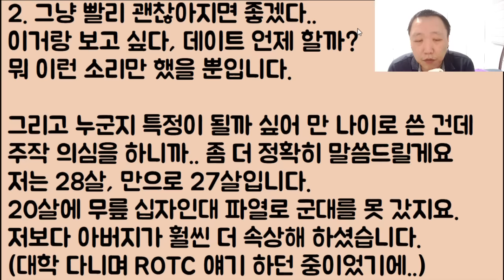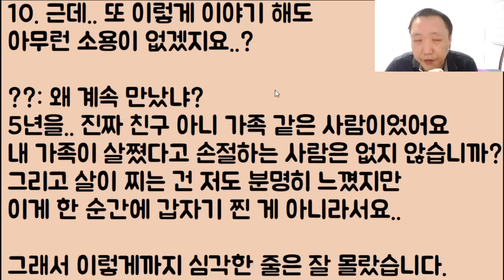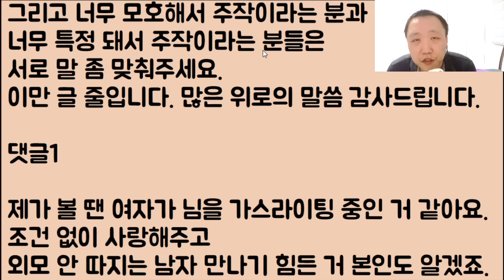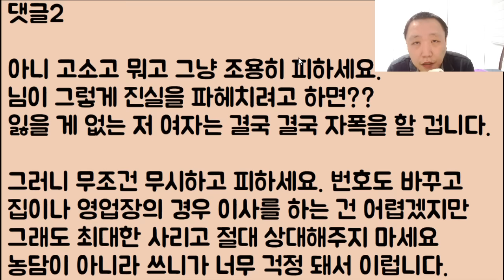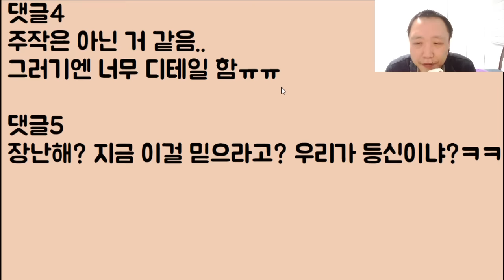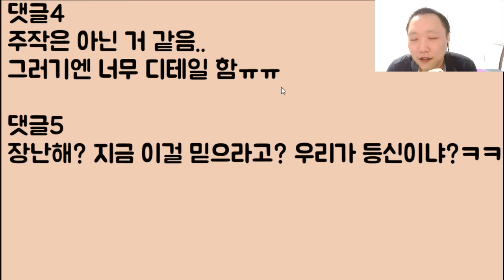[헐..ㅋㅋㅠㅠ] 몸무게 140 나가는 전 여친이 나 때문에 살이 더 찐 거라며 여기저기 개소리 퍼뜨리고 있는데 야 이 돼지야 제발 작작 좀 처먹어 너 고소한다!! 2부